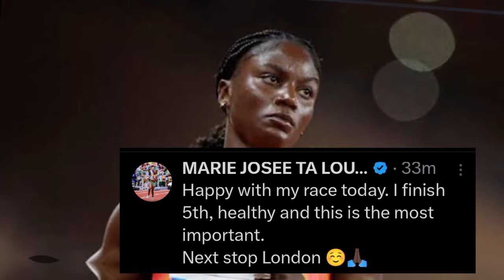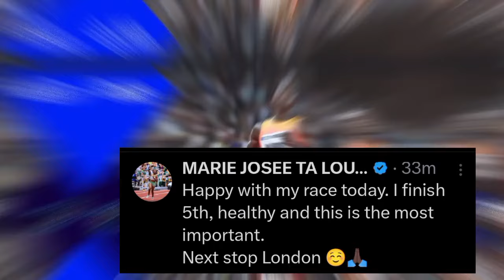Marie Josie Talou Reacted After Julien Alfred Defeated Her At Monaco Diamond league